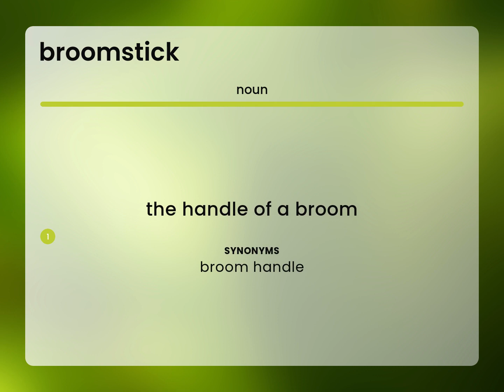Broomstick | meaning of BROOMSTICK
Definition of BROOMSTICK